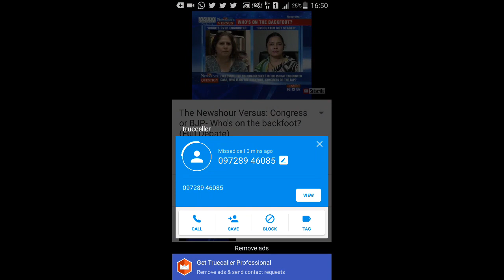part 2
Ishrat Jahan encounter case debate TIMES NOW'